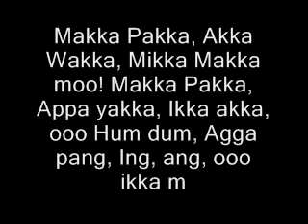makka pakka song - lyrics video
because this song is awsome!